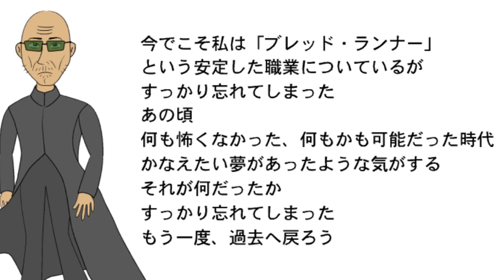ブレッドランナー2300テスト